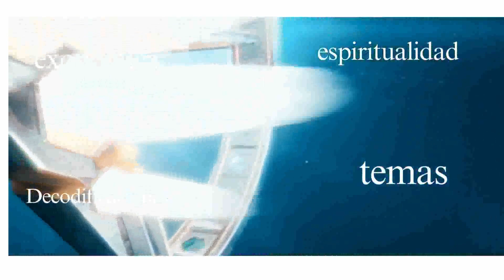Una desclasificación accidentada, simbrará a todos parte 2